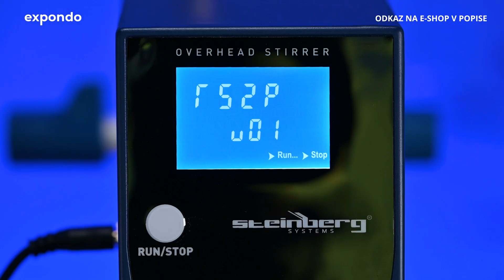Laboratórne miešadlo Steinberg Systems SBS-MR-2500 | Predstavenie produktu 10030451